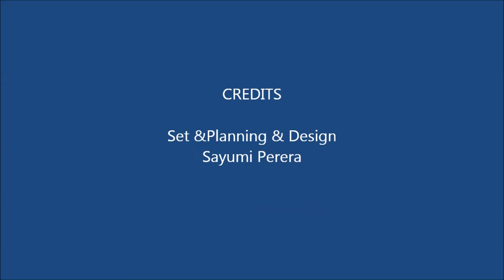Simple Stilt Fishing Painting - Koggala - Sri Lanka - Part 2 - Gayanthi Perera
I wanted to start a series of paintings based on the title "Painting Sri Lanka".  My daughter gave me the idea that this time I should document my process and upload it.  This is the first painting of the series.

If you would like to visit the Stilt Fisherman in Koggala here's the google maps link

I used acrylics on a stretched canvas.  Once the painting was dry I varnished it using Windsor Newton Gloss Varnish.

☆ If you are interested in buying the original painting please visit my Etsy shop